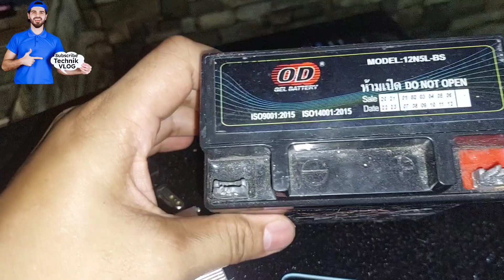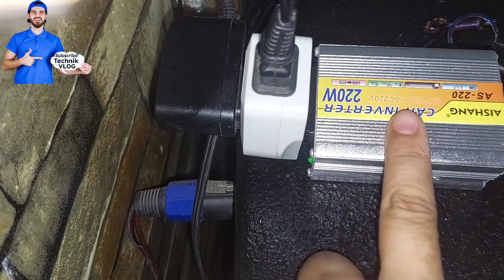Mini Power station 230 pesos dimuna problema kung wala kuryente